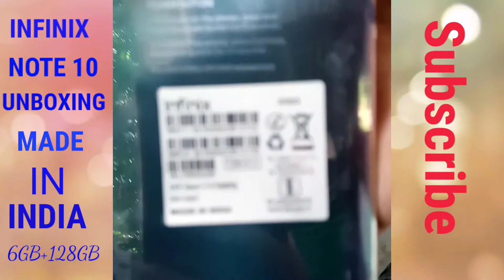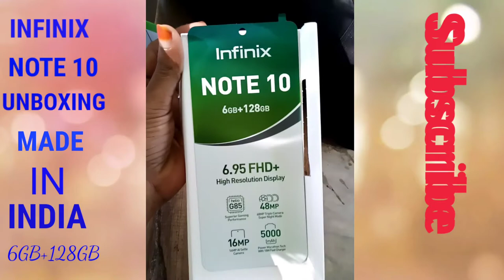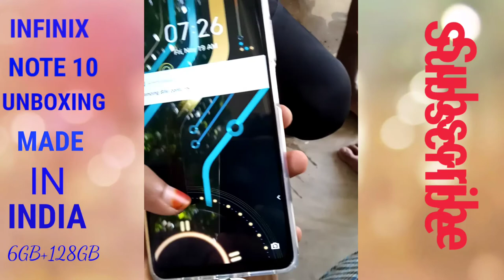Infinix note 10 Unboxing 2021|Made in India